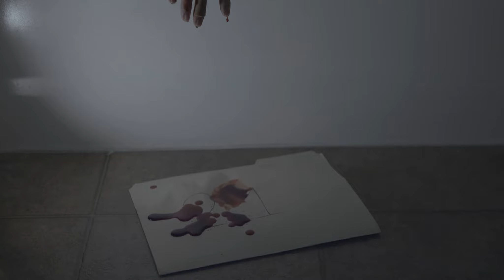Reticent Isaiah Perkins